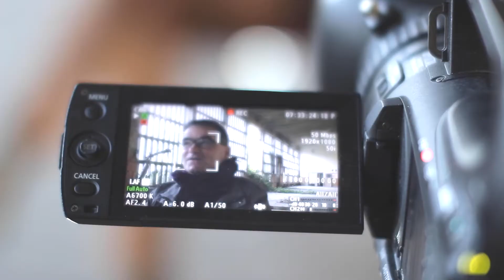Teaser: Bernd Buder Interview - 31. FilmFestival Cottbus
Demnächst gibt es wieder einen kleinen Einblick hinter unsere Kulissen

Bernd Buder, unser Programmdirektor, beantwortet Fragen zu seiner Position und dem FilmFestival Cottbus!